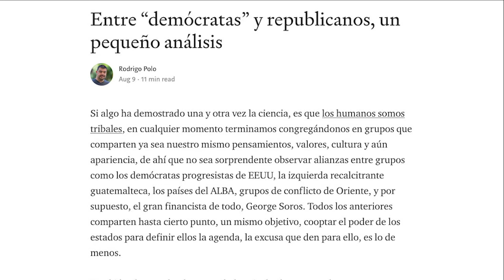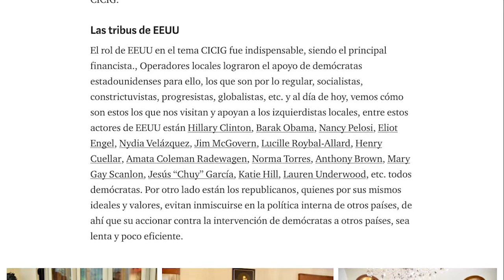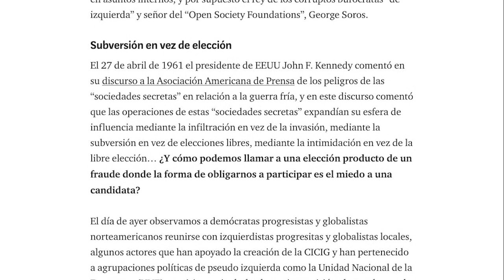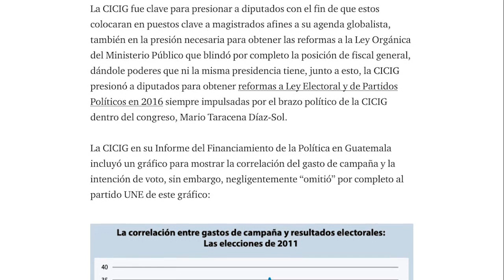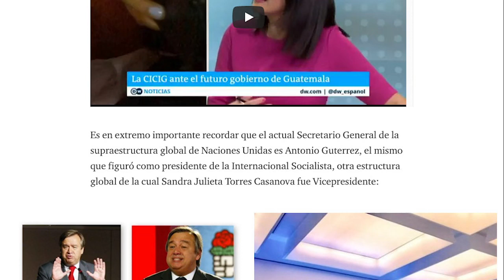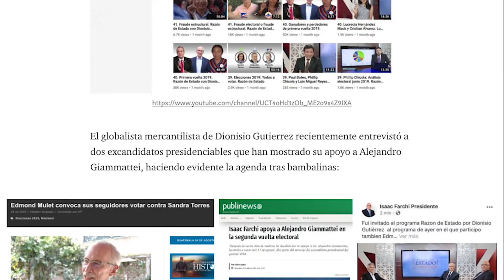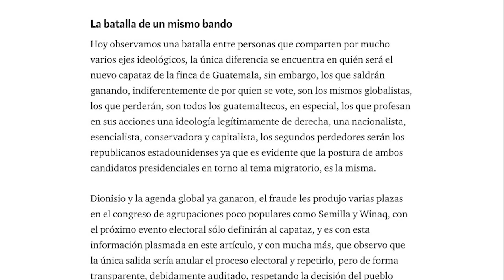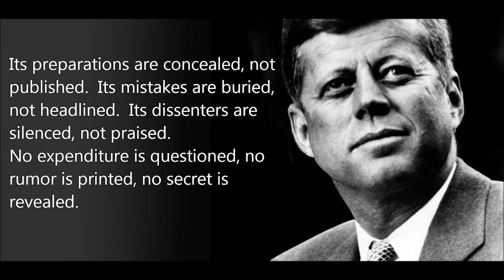Subversión en vez de elección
Lentes
FF